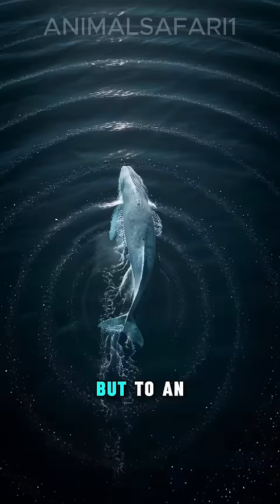Whales Sing Across Oceans🌊Secrets of the Largest Animals on Earth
Whales are the largest animals ever to live on Earth — even bigger than dinosaurs.
In this short educative storytelling video, discover incredible whale facts most people don’t know, including how whales communicate using powerful songs, form deep family bonds, migrate thousands of miles, and remember ocean routes for decades.

Learn where whales are found across the world’s oceans, how they behave in pods, why they are famous as symbols of power and wisdom, and what makes them some of the most intelligent animals in the sea. This video also reveals the whale’s scientific classification and the hidden lessons of connection and endurance they teach.

Perfect for ocean lovers, wildlife documentary fans, and anyone who enjoys short cinematic educational content.